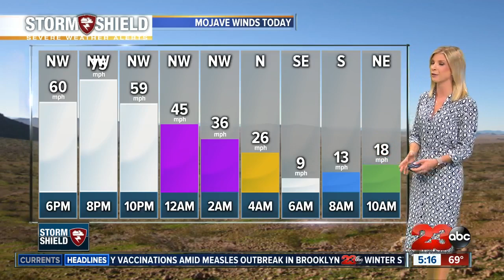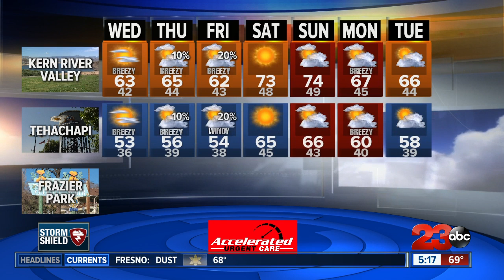Blustery winds continue this evening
Our desert cities could feel wind gusts more than 70 mph this evening. Be careful on the roads.